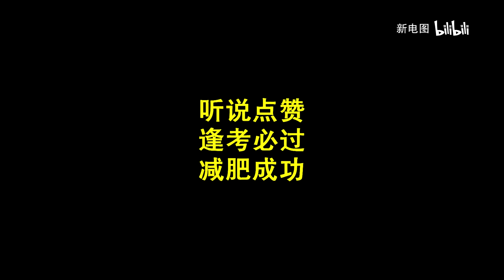十六岁少女的娇憨可爱，我真的抵挡不住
高清郭襄混剪。
她望向杨过的眼神，真的清澈纯真又充满了爱慕，这么多年再也没看过第二个，太让人心动了。
95版《神雕侠侣》真的经典，除了主角，配角也极其出彩，比如郭襄，除了拥有水灵可爱的外形，演技也很好，把郭襄爱慕崇拜杨过的眼神演绎的淋漓尽致。
风陵渡口初相遇,
一见杨过误终身。
只恨我生君已老,
断肠崖前忆故人。
很认真剪辑的作品，求审核大大可以推荐下！